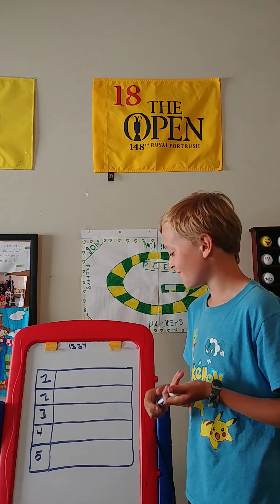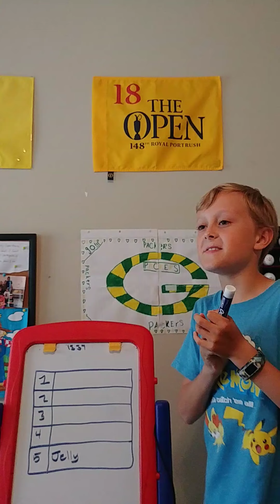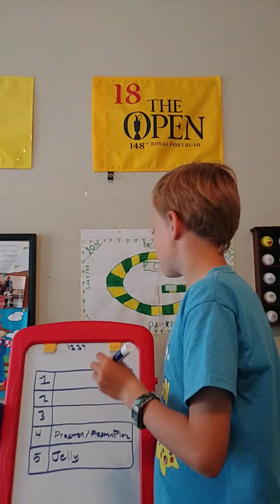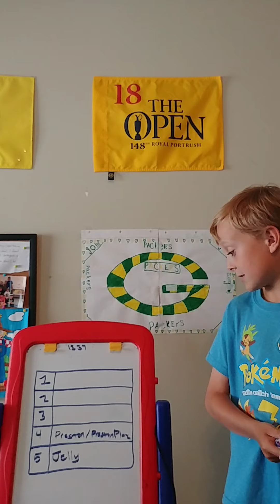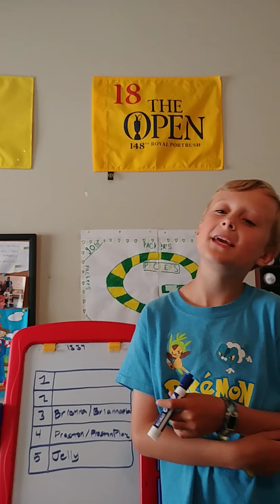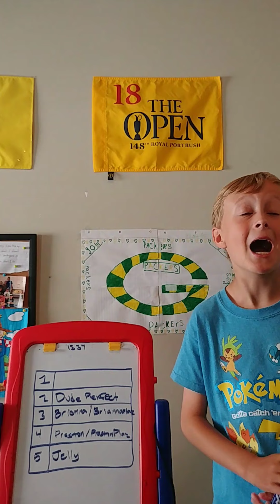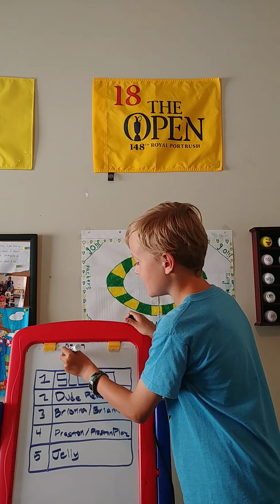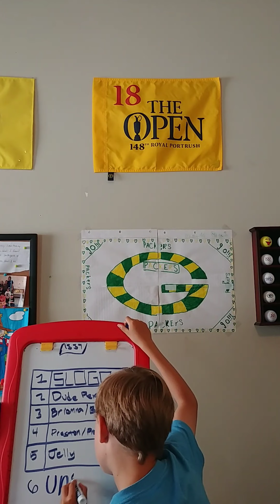My favourite youtubers